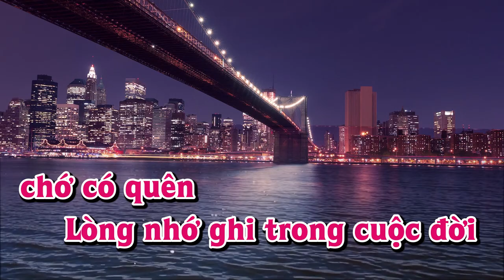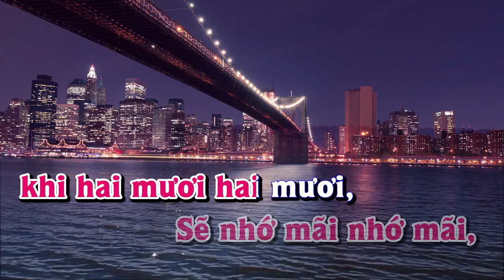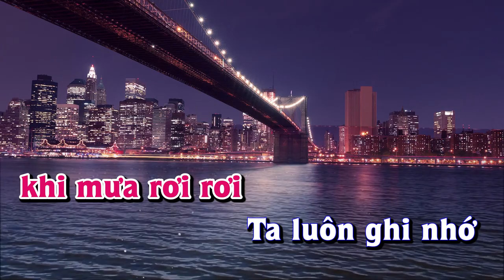Karaoke - KHI TA HAI MƯƠI Tone Nữ | Lê Lâm Music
Lê Lâm Music KaraokeKHITAHAIMƯƠIToneNữ
KaraokeNhạcSốngKHITAHAIMƯƠIToneNữ